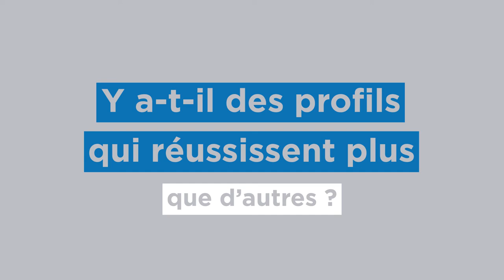L'immobilier vous intéresse ? Nous répondons à vos questions !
L'immobilier vous intéresse ? Vous avez des questions avant de vous lancer dans l'immobilier ?Alors vous êtes au bon endroit !

Nous répondons à vos questions en compagnie de Fabien Quéroy, directeur de l'agence Cimm Immobilier à Bois-Colombes.

- Quels sont les profils que vous recrutez ?

Le Groupe Cimm Immobilier recrute tout profil. Des jeunes issus du Bac jusqu’au profil senior et jeune retraité.

L’expérience en immobilier n’est pas nécessaire puisque nous disposons d’une école de formation en Interne.

Les métiers couvrent la TRANSACTION avec les négociateurs en immobiliers principalement, assistantes administratives et chasseurs immobiliers.

En GESTION LOCATIVE, il s’agit de poste de gestionnaires locatifs et d’assistants.

Il y en a pour tous les goûts et toutes les envies.

- Faut-il des diplômes ou des formations pour travailler dans l’immobilier ?

NON. Il n’est pas nécessaire de posséder des diplômes ou une formation spécifique pour se lancer dans l’immobilier. Notre école de formation Interne forme les apprenants à nos méthodes de vente. Nous disposons d’une équipe d’animateurs commerciaux, de coachs formateurs issues des agences, d’agences pilotes et de e-learning.

 - Y a-t-il des profils qui réussissent plus que d’autres ?

Pas vraiment. L’important est de se donner les moyens et de beaucoup travailler.

Tout le monde peut réussir dans l’immobilier si on travaille dur.

Les qualités relationnelles, la force de persuasion, l’écoute active, l’empathie sont les principales qualités requises pour exercer.

Les reconversions professionnelles sont souvent des belles réussites.

- Quels conseils donneriez-vous à quelqu’un qui veut se lancer dans l’immobilier ?

Ne pas se poser trop de questions mais surtout respecter ses valeurs et ses limites ! L’immobilier est un métier passionnant pour ceux qui sont altruistes et tournés vers l’humain.

Il est important de se former et de bien s’entourer pour apprendre et progresser plus vite. Je recommande de se rapprocher ou de se former avec une agence ou un bon agent immobilier mandataire.

Le métier d’agent immobilier est exigeant et il faut un gros mental car il peut y avoir des phases plus creuses et des doutes. Le fait de partager ses difficultés et d’être accompagné permet d’évacuer.